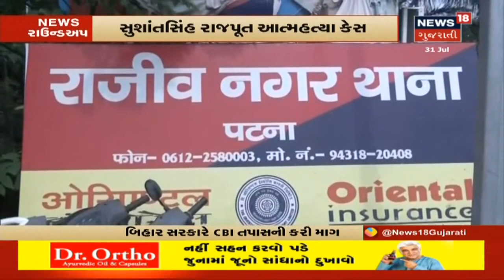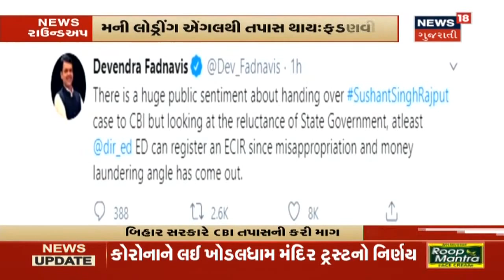Surendranagarના સાયલામાં ધોધમાર વરસાદ, 2 કલાકમાં એક ઇંચ વરસાદ | News Roundup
Surendranagarના સાયલામાં ધોધમાર વરસાદ, 2 કલાકમાં એક ઇંચ વરસાદ. આશિષ ભાટિયાની નવા DGP તરીકે નિમણૂક.